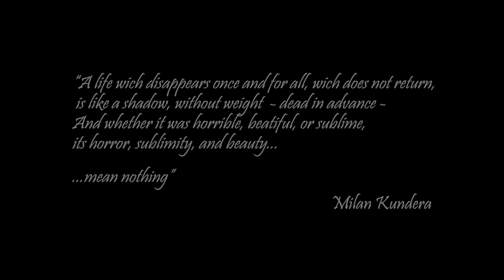CHAPTER 2 - Missteps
Missteps
Segundo capítulo de la Tríada del Amor

Edición LSDavid
Cámaras: Maze in Canada
VFX: Emma Badanelli
Producción musical: Alejandro M. Sotomayor Sánchez-Soto

Casting:
Ella: Amelia Izquierdo Jurado
Cuerpo: María Jurado Artacho
Él: Pablo García Calvo (QARA)

Dirección: Amelia Izquierdo Jurado
Ayudante de dirección: Alicia Jiménez Carlés, Clara Jurado Riesgo

Producción: Alicia Jiménez Carlés, Clara Jurado Riesgo, Amelia Jurado Fernández, Rafael Izquierdo Mesa

Maquillaje:
Rosa Cantero González

Dirección de Fotografía: Adrián Fuentes Motta, Juan David Fuentes Motta, Juan Manuel Cabezas Estrella

Agradecimientos: gracias siempre Emma por tu arte, trabajo y cariño.